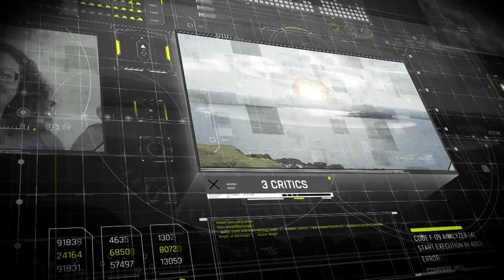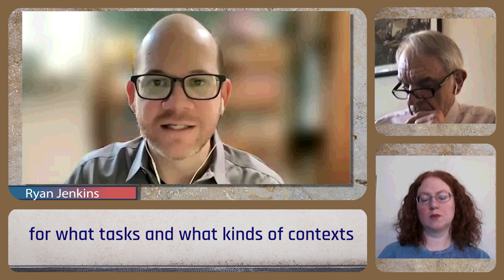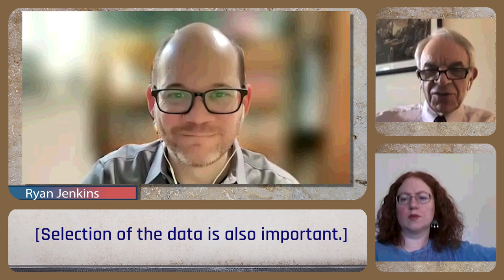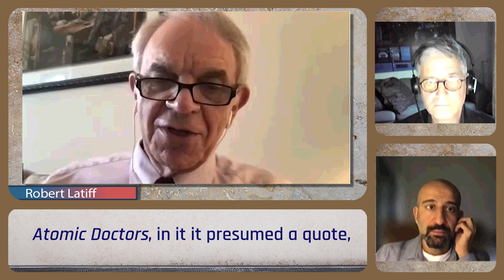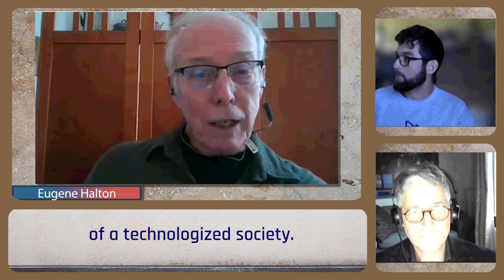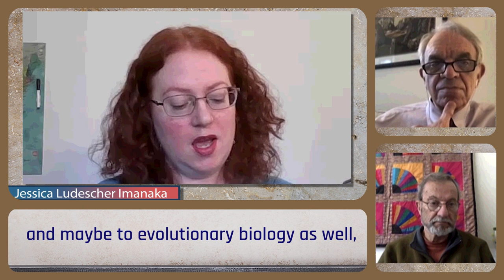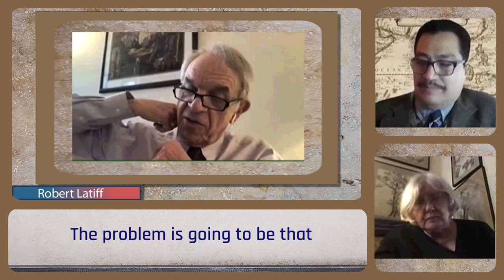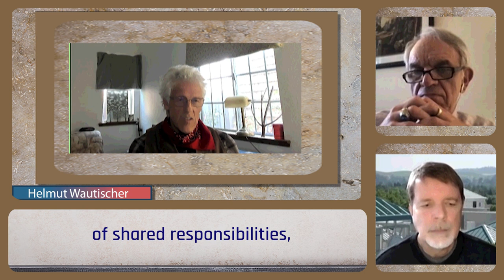Latiff, Future Peace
Maj. Gen Robert H. Latiff meets Critics: Future Peace: Technology, Aggression, and the Rush to War. 44th Annual KJSNA Meetings, online, March 24, 2023.
Music by George Rochberg (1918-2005), Symphony No.6, recorded at its 1987 premiere conducted by Lorin Maazel and performed by the Pittsburgh Symphony Orchestra.

Speakers and discussants in order of appearance:
00:00 Opening Credits
02:28 Eugene Halton (University of Notre Dame)
04:28 Robert H. Latiff (University of Notre Dame)
12:28 Eugene Halton
13:00 Ryan Jenkins (California Polytechnic State University, San Luis Obispo)
24:35 Robert H. Latiff
31:16 Ryan Jenkins
32:47 Robert H. Latiff
33:22 Ryan Jenkins
34:09 John P. Sullins (Sonoma State University)
35:39 Robert H. Latiff
36:40 Ryan Jenkins
37:51 Eugene Halton
38:16 Gregory M. Reichberg (Peace Research Institute Oslo, Norway)
45:49 Robert H. Latiff
53:23 Gregory M. Reichberg
54:23 Robert H. Latiff
56:16 Gregory M. Reichberg
58:22 Robert H. Latiff
58:50 Helmut Wautischer (Sonoma State University)
01:03:06 Robert H. Latiff
01:04:00 Eugene Halton
01:06:36 Robert H. Latiff
01:08:14 Jörn Kroll (Petaluma, CA)
01:09:22 Robert H. Latiff
01:10:11 Jessica Ludescher Imanaka (Seattle University)
01:13:45 Robert H. Latiff
01:15:37 Gregory M. Reichberg
01:16:45 John P. Sullins
01:18:08 Robert H. Latiff
01:20:04 Helmut Wautischer
01:22:27 Jessica Ludescher Imanaka
01:24:42 Robert H. Latiff
01:26:34 Jessica Ludescher Imanaka
01:27:13 Eugene Halton
01:27:56 Lydia Voronina (Boston, MA)
01:29:06 Eugene Halton
01:29:36 Patrick Bratton (United States Army War College)
01:36:53 Robert H. Latiff
01:43:53 John P. Sullins
01:45:38 Robert H. Latiff
01:46:32 Patrick Bratton
01:48:12 Jessica Ludescher Imanaka
01:48:56 Robert H. Latiff
01:49:23 Lydia Voronina
01:50:01 Jessica Ludescher Imanaka
01:50:23 Lydia Voronina
01:51:27 Eugene Halton
01:52:44 Jessica Ludescher Imanaka
01:53:50 Eugene Halton
01:54:26 Helmut Wautischer
01:56:15 Jessica Ludescher Imanaka
01:56:21 Robert H. Latiff
01:56:43 Closing

An extended printed version of selected presentations along with other papers is published in Volume 17/1 of Existenz an Open Access online journal of philosophy.